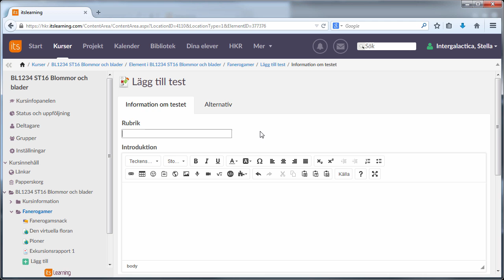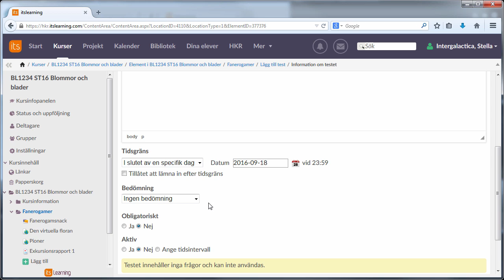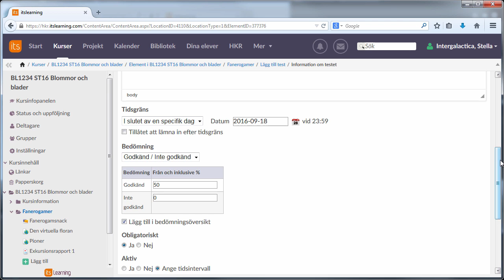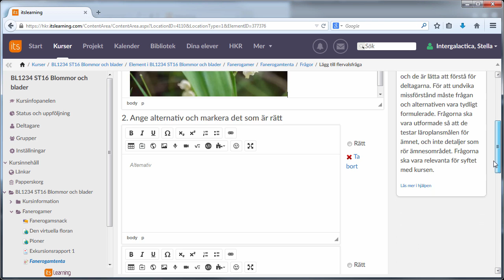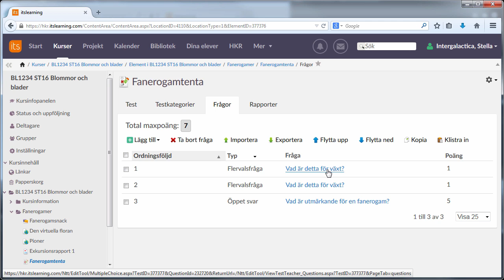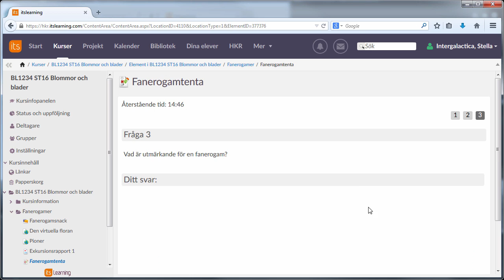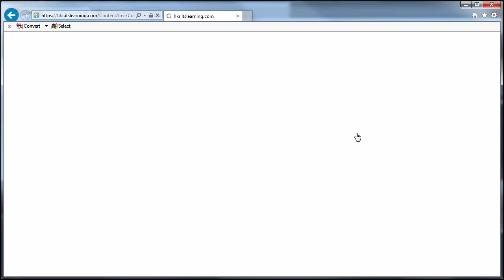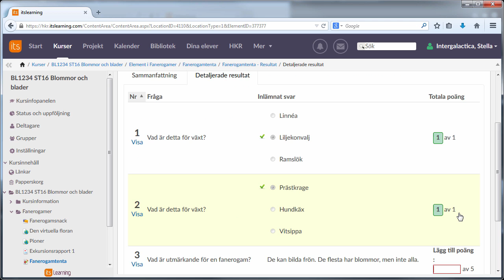itslearning för lärare - test